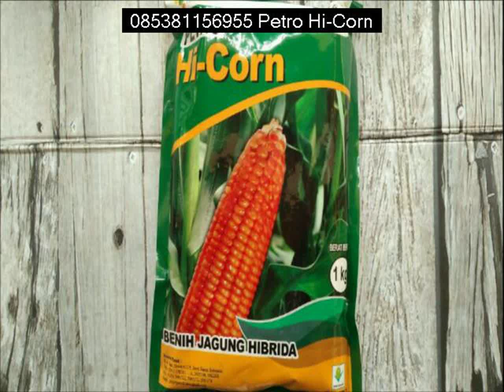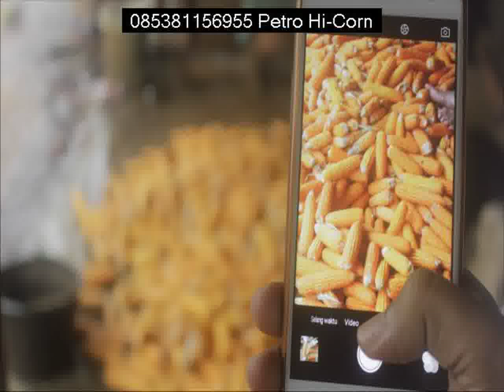Distributor Bibit Jagung Hibrida Ogan Komering Ulu Timur